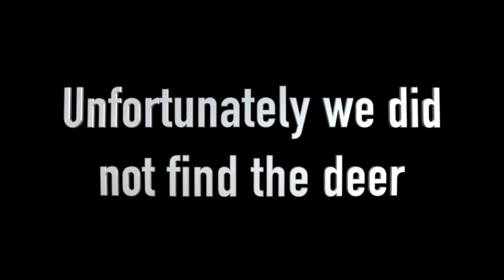Deer Drives 2018 (!!Live Action!!!) Did We get em??